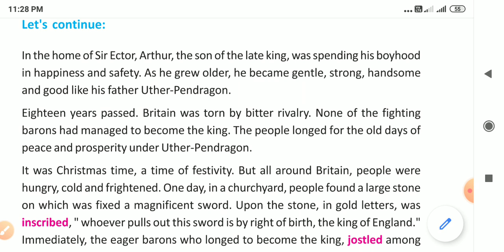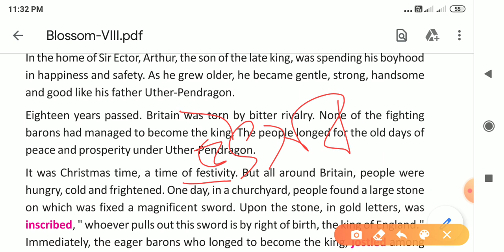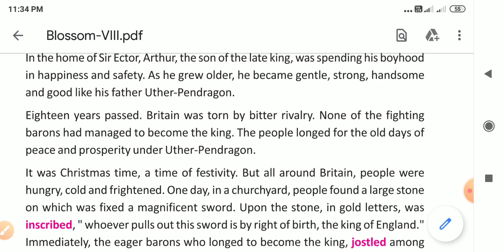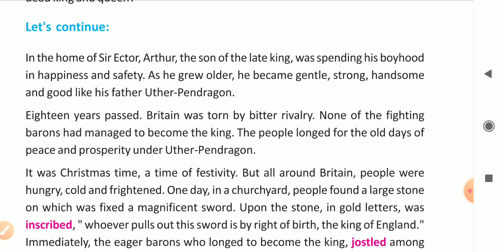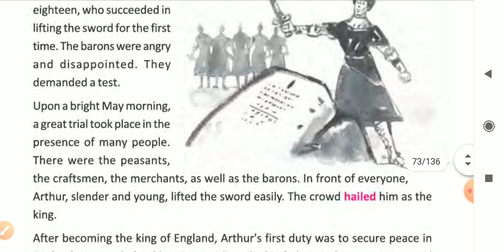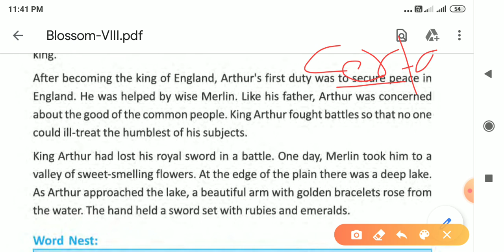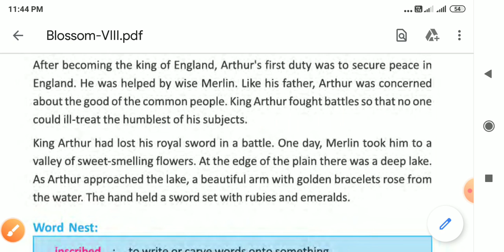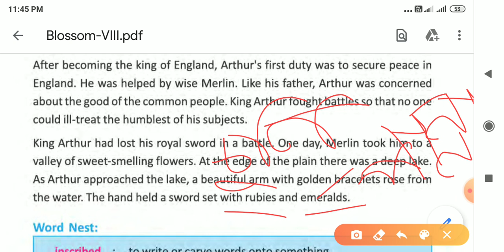Hello students today I shall discuss king's Tale Lesson–7(unit–2).It has taken from Arthurian Legend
King's Tale unit–2